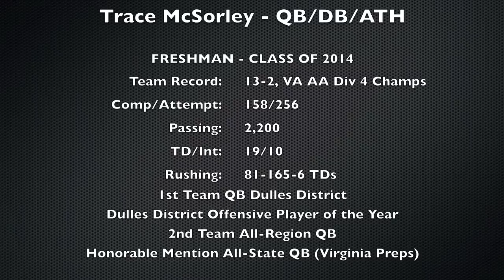TRACE Highlights.mov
Trace McSorley:  Briar Woods High School Football,  Freshman Year Highlights